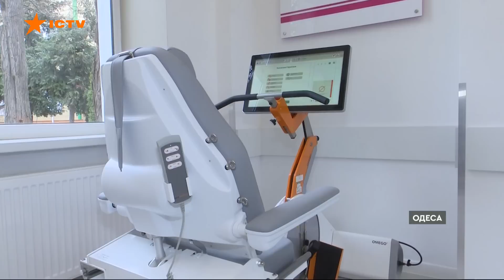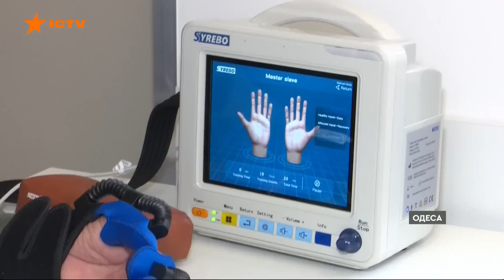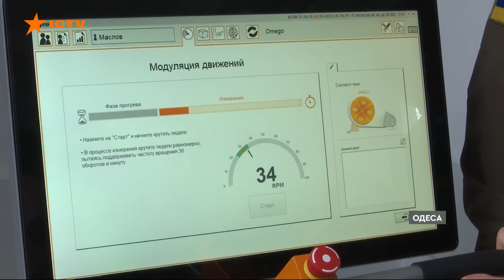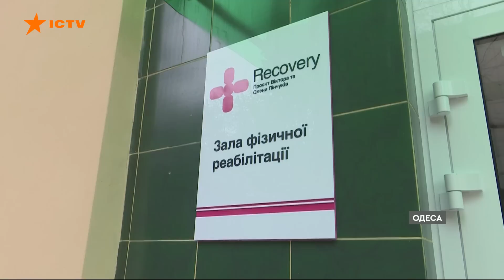Новини Факти ICTV - випуск новин за 16:30 (30.04.2023)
У новому випуску програми Факти ICTV для Єдиних новин дивіться:

🟠 О пів на третю ночі росіяни обстріляли центр Херсона. Двоє людей були поранені. Жінці скалками посікло руки та ноги, нервовий зрив стався у 14-річної дівчини, - про це повідомив речник Херсонської ОВА Олександр Толоконніков. Влада закликала містян під час обстрілів триматися якомога далі від вікон. Напередодні область обстріляли 27 разів, випустивши 135 снарядів з артилерії, систем залпового вогню, мінометів, танків та безпілотників.

🟠 Тренер збірної України з дзюдо Віталій Дуброва заявив, що Україна бойкотуватиме чемпіонат світу, якщо там будуть представники Росії. Міжнародна федерація дзюдо збирається допустити до змагань російських та білоруських спортсменів під нейтральним прапором.

🟠 Сьогодні Умань прощатиметься із п'ятьма загиблими під час російського бомбардування. О 4:30 ранку 28 квітня російська ракета зруйнувала під'їзд багатоповерхівки. Загинули 23 людини, з них шестеро - діти. Розбір завалів уже завершили